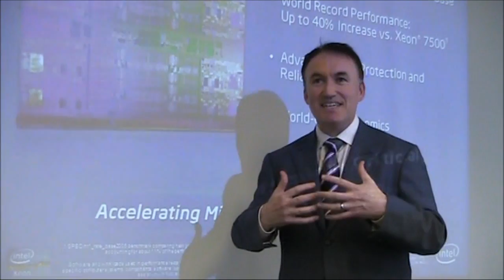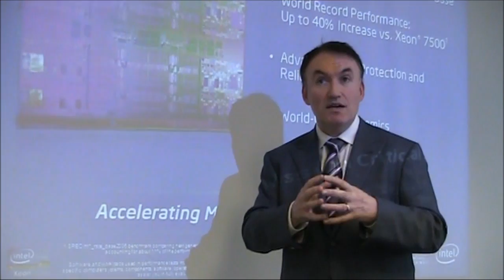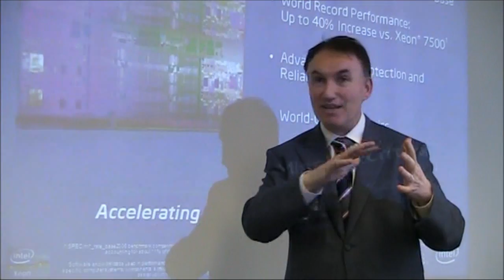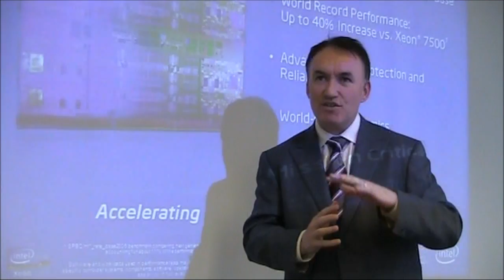Intel's Xeon E7 processor family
Rory McInerney, VP Intel Architecture Group, Server CPU Division talks to DatacenterDynamics about the new E7 processor line